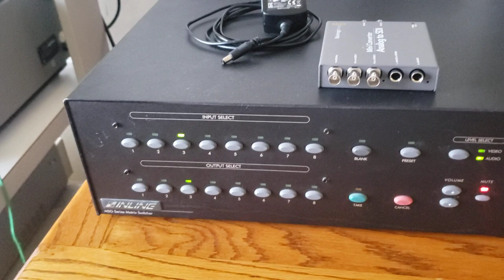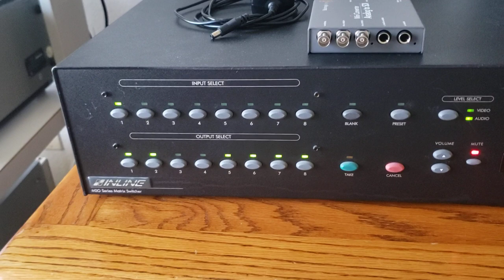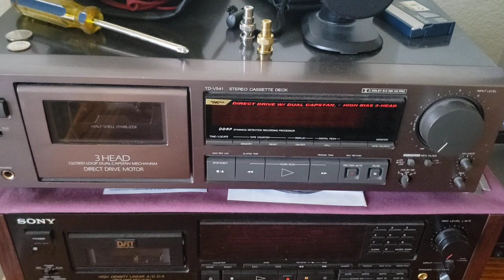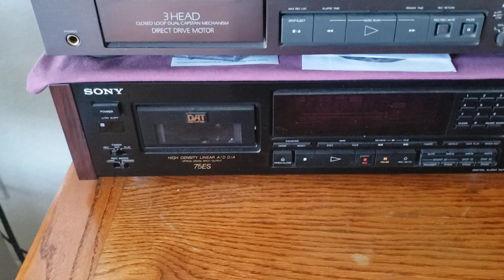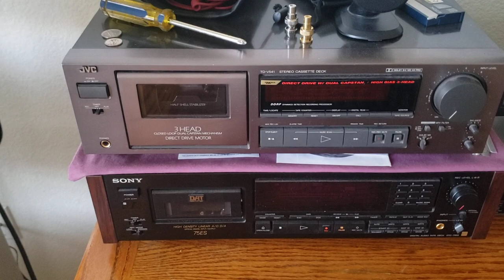Goodwill My New Friend Amazing Finds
Goodwill My New Friend Some Amazing Finds

30227 North Bobcat Way
San Tan Valley Arizona 85143